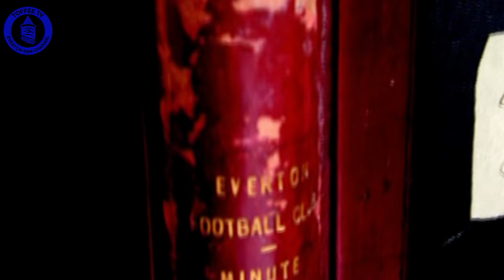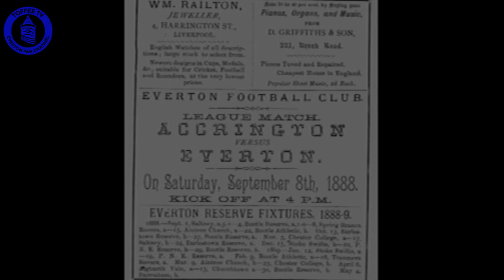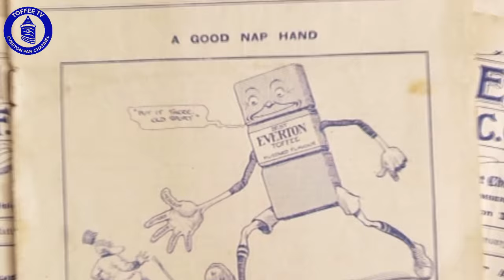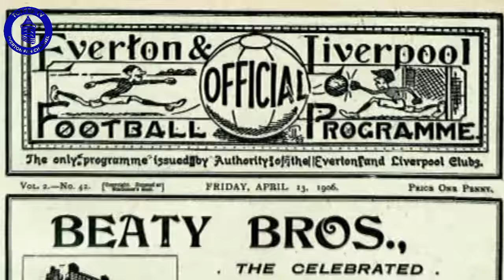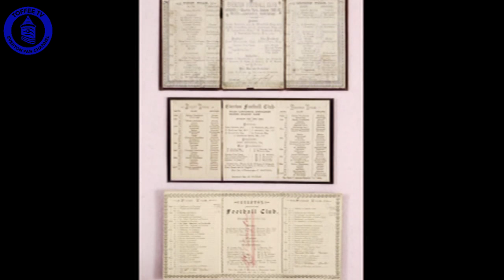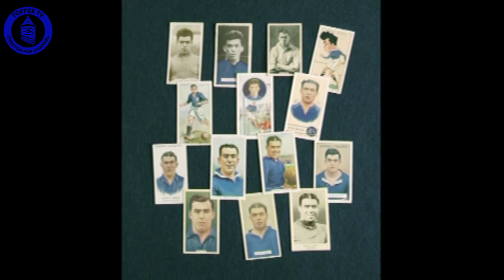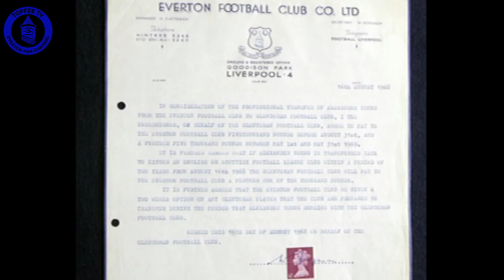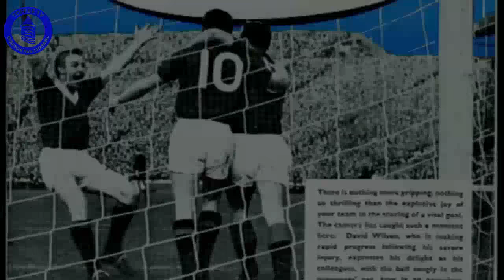How Big Is The Next Month For Everton?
On this episode of Toffee TV, Ped is joined by Ronny Goodlass and Dr David France to discuss more on the current season and what the next month holds for Everton Football Club.

Presenters : Peter McPartland & Barry Cass
Audio Manager : Steven Branningan
Cameraman : Jake McGibbon